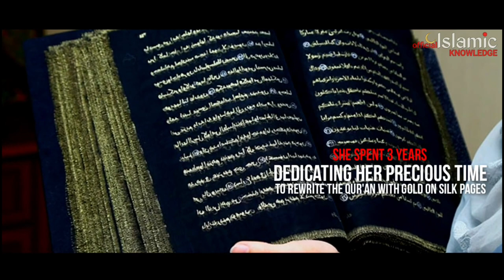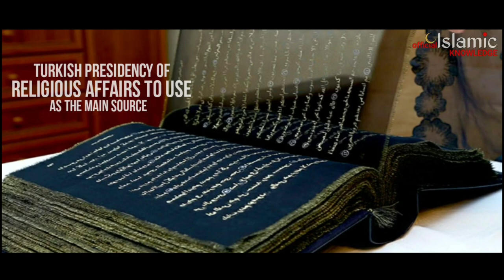The Entire Qur'an Made Of Gold On Silk Pages By An Azerbaijani Women (Tunzale Memmedzade)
Tunzale Memmedzade, An Azerbaijani women writes the entire quran with gold on transparent finest silk pages. She spent 3 years to write this quran.